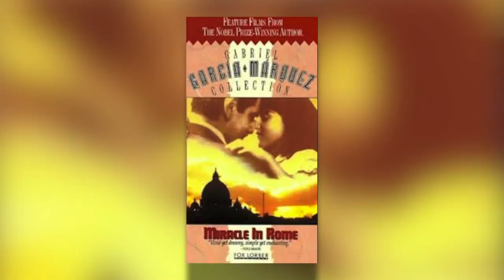Entrevista al director de cine colombiano Lisandro Duque